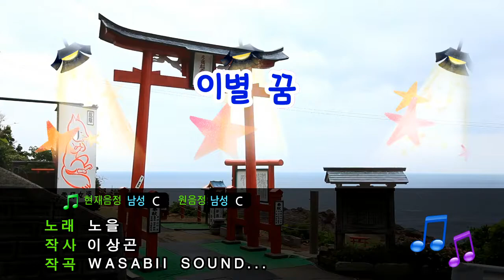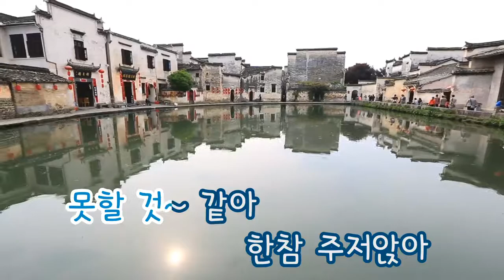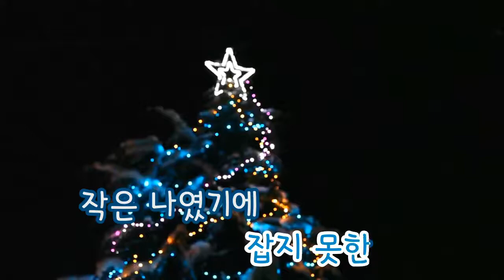[TJ노래방] 이별 꿈 - 노을 (Farewell Dream - Noel) / TJ Karaoke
Farewell Dream - Noel -- TJ Karaoke Song NO. 34906
이별 꿈 - 노을 -- TJ노래방 곡번호 34906

▶ ZillerSong Mobile : Android/IOS
▶ K-POP STAR Global Package : Android/IOS
▶ TJ TV Karaoke (Korean ONLY) : KT OllehTV , LG U+TV, SK BTV